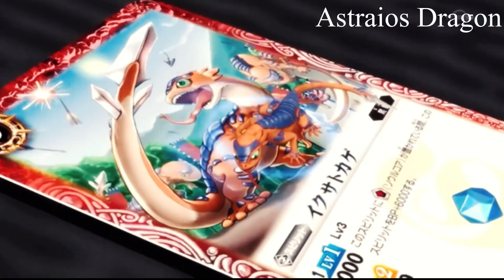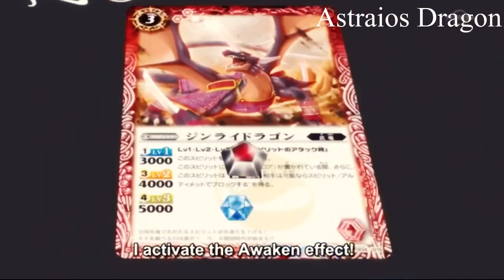Yukimura vs Souun AMV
Song :
What I believe by Skillet

ANIME : Battle Spirits Burning Soul
Episode :4